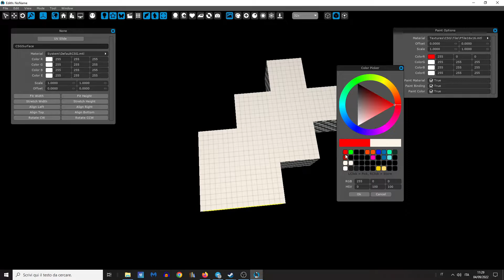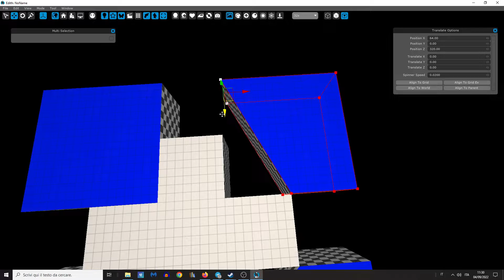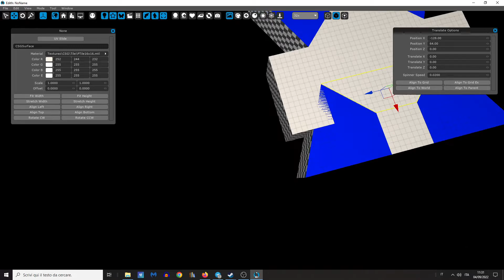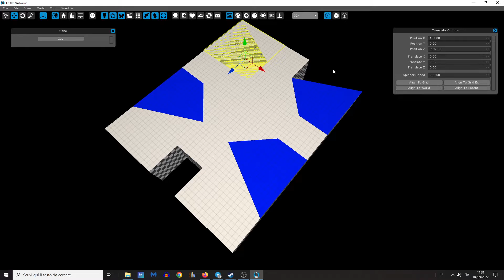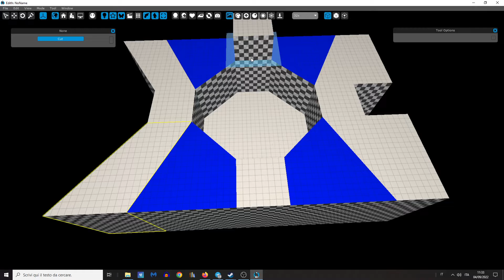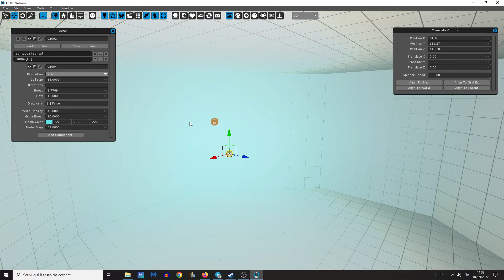Haydee2 Edith - How to Make Octagonal Rooms